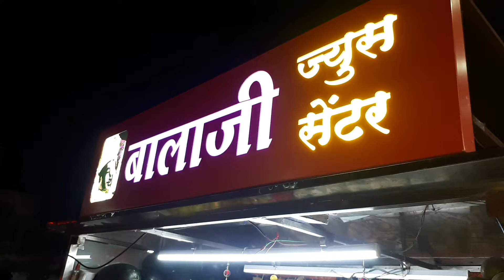Apple Juice | Fast Making Juice @ Balaji Juice Center | Spine City Mall, Bhosari | Pune Street Food